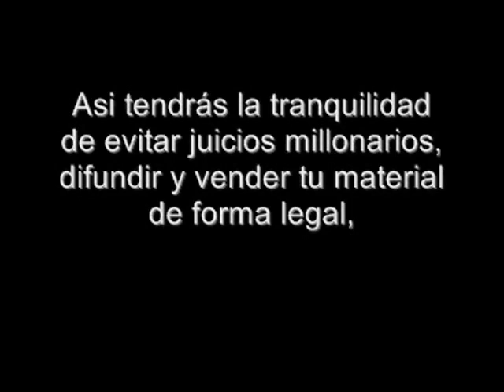Pistas de Tango - Tango Karaoke - POR DONDE ANDARA - Roberto Rial Producciones